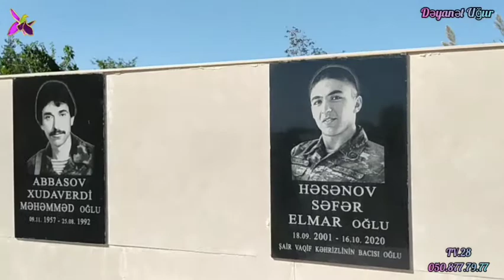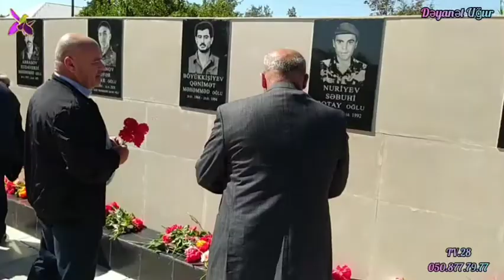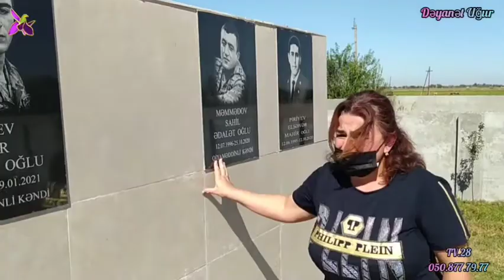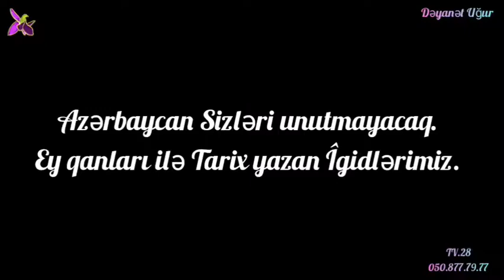Ağcabədi rayon Kəhrizli kəndi 27.09.2021 Anım günü.Şəhidlərimizin anım günü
kehrizli kendi